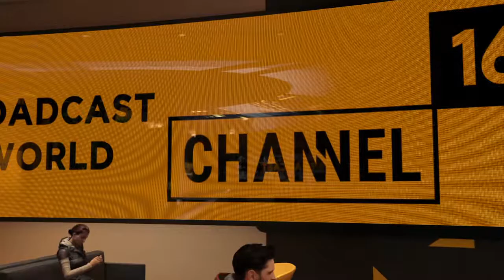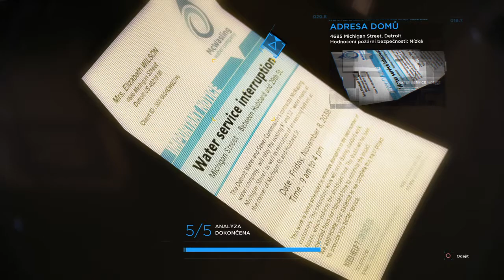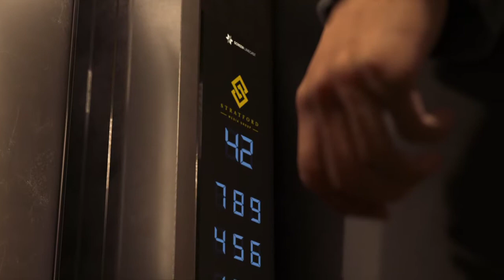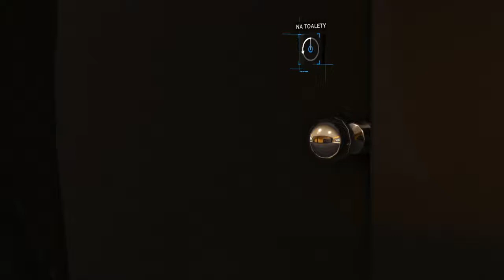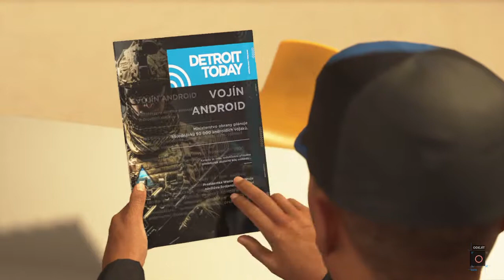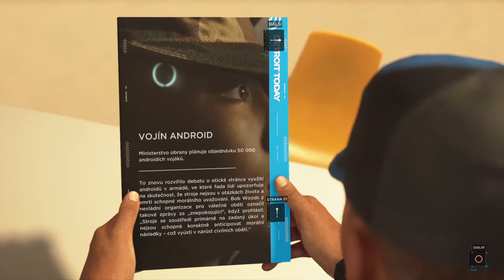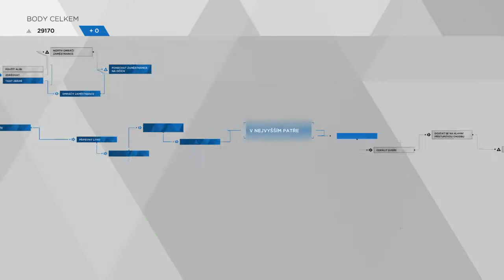Detroit: Become Human CZ - 23. Stratford tower